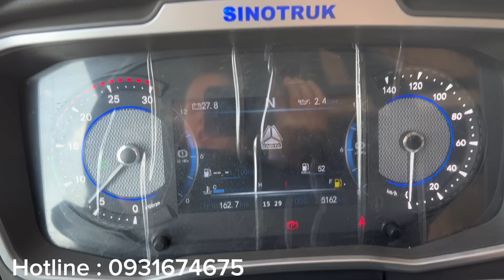Siêu Khủng Howo Max 5 Chân Đời Mới Nhất Full Mâm Nhôm Với Thiết Kế Thông Minh Chuẩn 5 Sao Châu Âu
Ra mắt sản phẩm mới New HOWO MAX 4 chân và 5 chân do Tập đoàn xe tải nặng quốc gia Trung Quốc SINOTRUK sản xuất .
Model động cơ : MAN ĐỨC
-  Model MC11.40-50 Tiêu chuẩn: EURO V
-  Nhà sản xuất động cơ: CNHTC/Liên doanh MAN
-  Công suất động cơ : 400HP

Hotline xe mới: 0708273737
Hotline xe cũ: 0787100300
Tham khảo nhiều sản phẩm xe tải cũ + mới

- Web : tanquoctuanauto.vn
- Địa chỉ : 1132b xa lộ Hà Nội - Khu Phố 10 - Phường An Bình - Biên Hoà - Đồng Nai
( gần trạm thu phí cũ cầu Đồng Nai ).